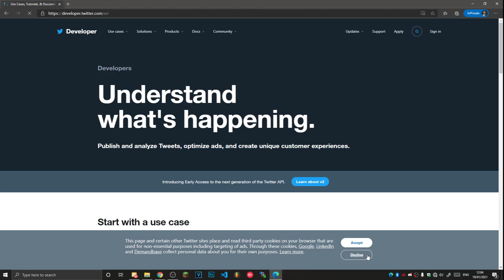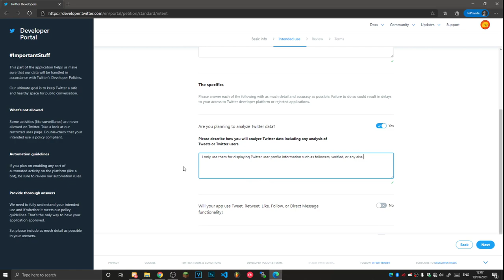How To Apply For a Twitter Developer Account. [2021]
Understand what's happening. Build on what's happening. Tap into what's happening.

Publish and analyze Tweets, optimize ads, and create unique customer experiences.